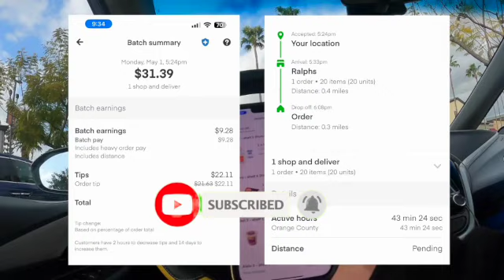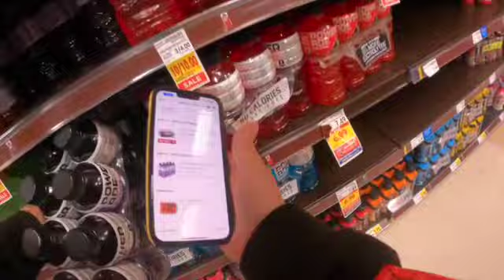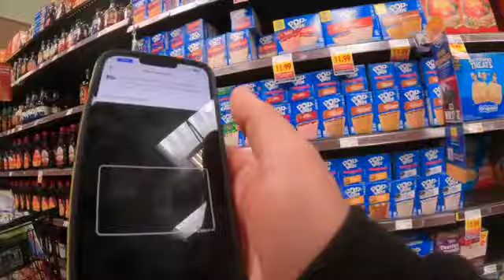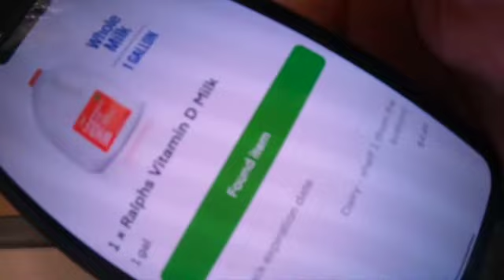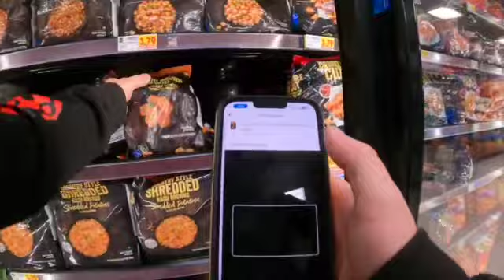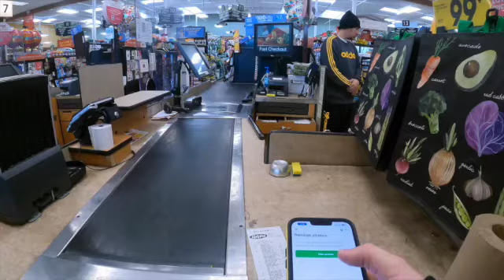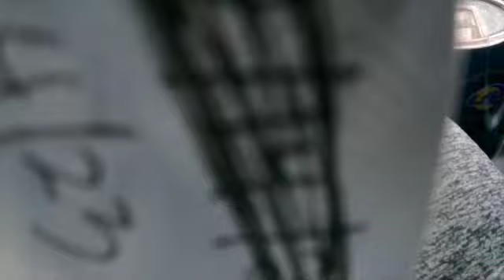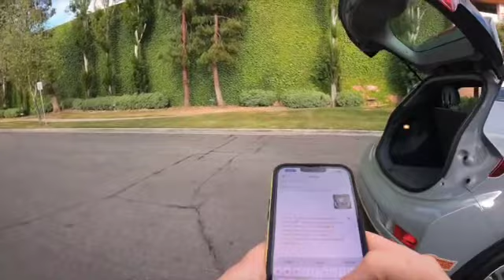Shop-With-Me 🛒 $31 InstaCart 🥕 Order in 45 Minutes 🔥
Follow along, as I share my personal tips and tricks for both shoppers and
     customers which is backed by 3 years of delivering experience as well as 14 years of restaurant industry
     experience and knowledge on professional food handling practices.

⬇️ Here is a link to all the products I used in this video ⬇️

     💚 IF YOU DO FIND ANY OF THESE ITEMS CHEAPER, PLEASE LET ME KNOW SO I CAN UPDATE MY

     Not only will these products up your InstaCart, DoorDash, and UberEats game, but I've spent hours
     searching through Amazon's laundry list of sellers to find you guys the best prices possible on these
     items so you didn't have to.

👉 If you liked the video, please smash that LIKE 👍 button.

👉If you have any questions, please drop it in the COMMENTS 💬 bellow.

✅ FOLLOW MY OTHER SOCIAL MEDIA ACCOUNTS WHERE I POST DAILY ✅